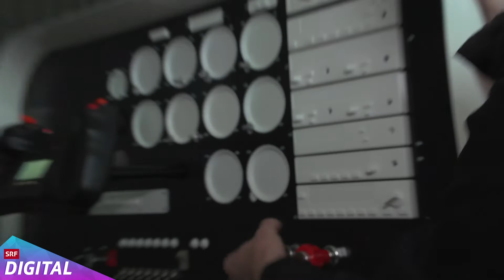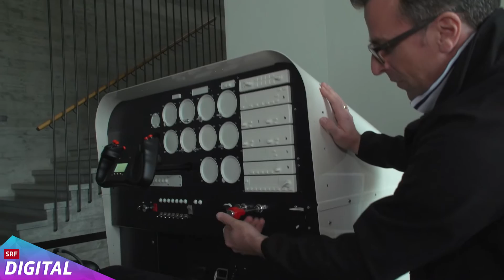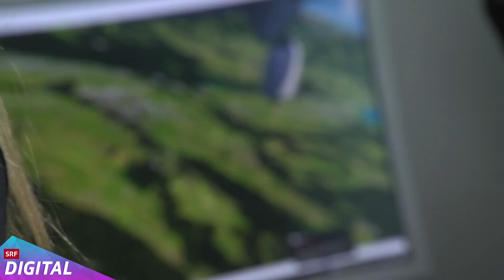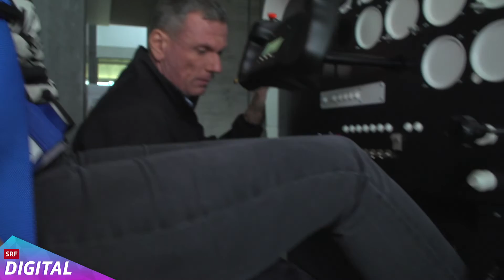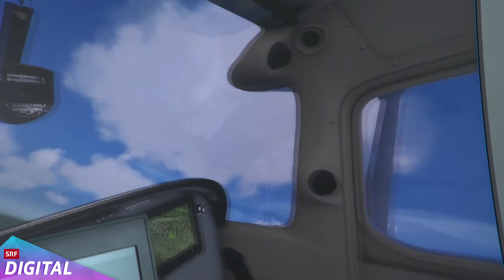Vom Simulator in ein echtes Flugzeug, in nur 2 Wochen! (1/3)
Martina Gassner von SRF Digital lernt fliegen – wie noch niemand vor ihr! Sie trainiert zwei Wochen lang in einem neuartigen VR-Simulator. Dann steigt sie in ein echtes Flugzeug! Das Ziel: starten, eine Runde drehen und heil wieder landen.

Das ist Folge 1 von 3: Martina zeigt dir den Simulator mit Tüftler Fabian und trifft den Fluglehrer Christoph.

Für Hochdeutsch bitte Untertitel einschalten!
For English, please turn on subtitles.

Auf SRF Digital unterhalten dich dreimal pro Woche Guido, Martina, Méline und Jürg mit Games und Geek-Kultur:

► jeden Montag, 20 Uhr: «Let's Play» im Livestream
► jeden Mittwoch, 13 Uhr: Talkshow «Geek-Sofa» im Livestream
► jeden Freitag: Game-Review

Liebesbriefe und andere Post bitte an:

Schweizer Radio und Fernsehen SRF
Digital-Redaktion
Brunnenhofstrasse 22
8057 Zürich